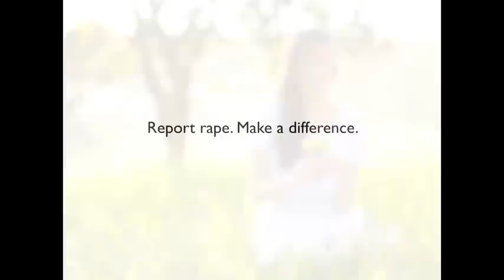He raped me, he raped them not.m4v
TAG awards video for the Jes Foord Foundation